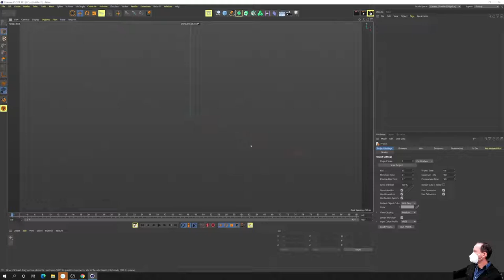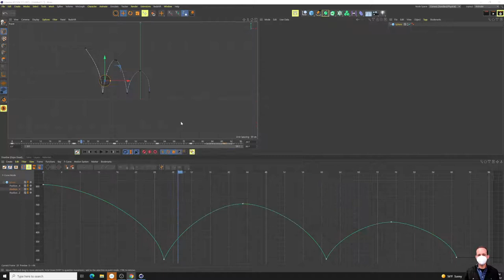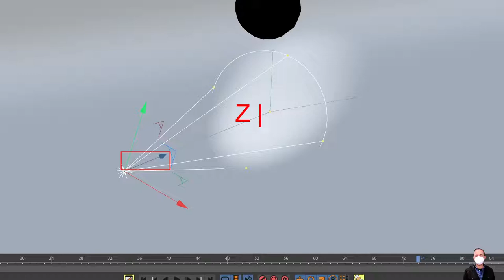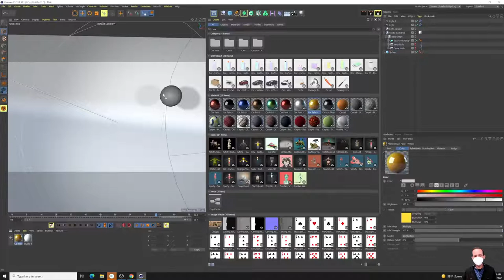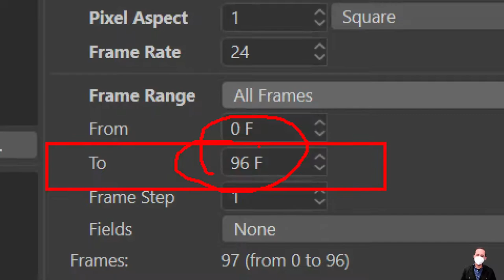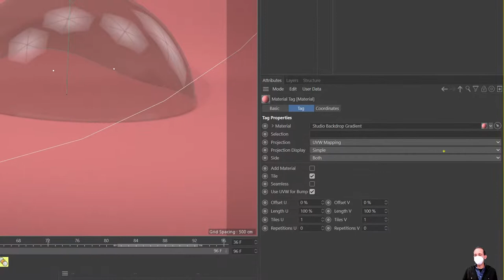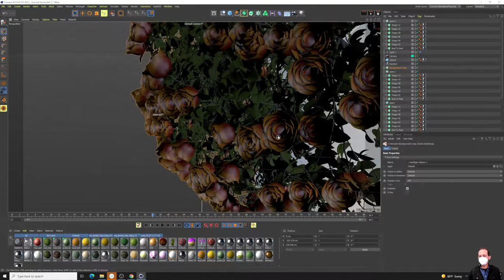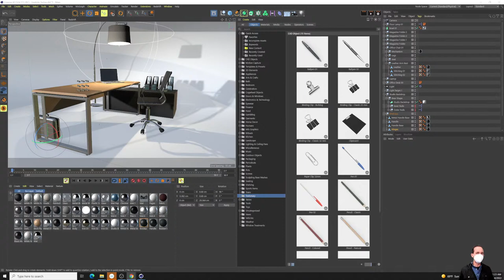Live Stream ART 184 2/14/2022